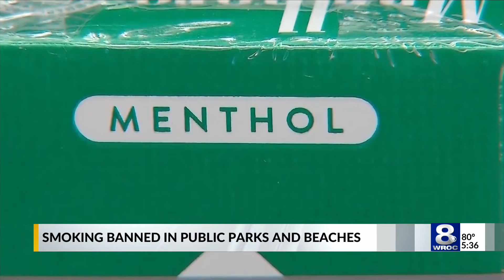Gov. Hochul signs legislation banning smoking in public parks and beaches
New York Governor Kathy Hochul signed new legislation Friday, banning smoking on all state-owned beaches and most public parks.